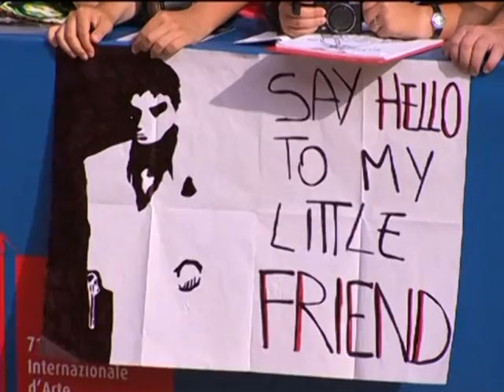Венециски филмски фестивал (живо)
Јавување во живо од 71 издание на Венециската Мостра.
Прилогот е емитуван во вестите на ТВ Телма на 31 август 2014 година.